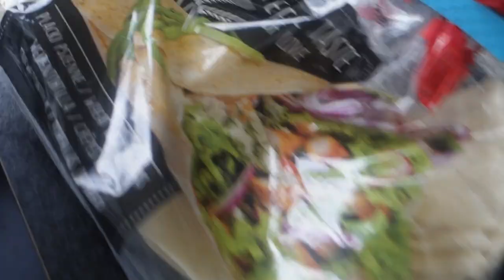HOW TO GET 3D SHOULDERS | GSS - S2 E3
LOVE L1FE